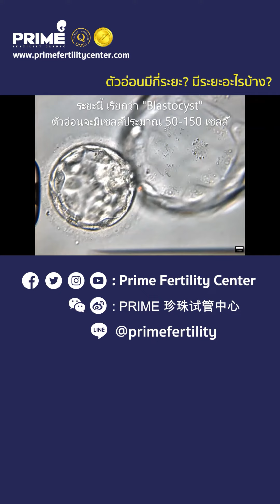คลินิกรักษาผู้มีบุตรยาก IVF ICSI IUI: ตัวอ่อนมีกี่ระยะ? ระยะอะไรบ้าง? | Prime Fertility Clinic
📌ตามปกติแล้วส่วนใหญ่การย้ายตัวอ่อนกลับเข้าสู่โพรงมดลูกของผู้มีบุตรยากจะทำอยู่ 2 ระยะ ได้แก่

1. ระยะคลีเวจ (Cleavage) เป็นระยะที่ตัวอ่อนเกิดการแบ่งตัว ระยะนี้จะเป็นระยะหลังไข่กับสเปิร์มผสมกันแล้ว 24 – 72 ชั่วโมง คือตัวอ่อนจะแบ่งตัวแบบทวีคูณจาก 1 เซลล์เป็น 2 เซลล์ เป็น 4 เซลล์ 6 เซลล์ 8 เซลล์ จนกระทั่งเซลล์มีจำนวนมากขึ้นไปเรื่อย ๆ

ซึ่งจะเห็นได้ผ่านกล้องว่ามีการแบ่งตัวจนมีจำนวนมากขึ้น และเกิดการรวมตัวกัน ยึดเกาะกัน หรือที่เรียกว่า Compacted Morula ซึ่ง Morula ที่ดีควรประกอบด้วยเซลล์ 16-32 เซลล์รวมตัวอัดแน่นเป็นก้อนเดียว และตัวอ่อนที่พัฒนาดีไม่ควรมีเศษเซลล์ (Fragments)

2. ระยะบลาสโตซิสท์ (Blastocyst) เป็นระยะที่ตัวอ่อนเจริญเติบโตอยู่ที่ 5-6 วันหลังจากที่ทำอิ๊กซี่ มีเซลล์ประมาณ 50-150 เซลล์ จะเป็นตัวอ่อนที่เหมาะกับการฝังตัว ซึ่งระยะนี้เหมาะสำหรับตัดเซลล์เพื่อนำไปตรวจโครโมโซม

โดยตัวอ่อนระยะบลาสโตซิสท์นี้จะประกอบด้วยเซลล์อยู่ 2 ชนิดคือ
• Inner Cell Mass เป็นเซลล์ที่จะเจริญเติบโตเป็นตัวอ่อนและไปฝังตัวที่มดลูก
• Trophectoderm เป็นเซลล์ที่จะเจริญเติบโตเป็นรกไปเกาะที่ผนังมดลูก
โดยทั้งสองระยะนี้ยังเป็นที่ถกเถียงกันอยู่ว่าอันไหนจะสำเร็จมากกว่ากัน ซึ่งในปัจจุบันนี้ก็ยังไม่มีข้อสรุปที่ชัดเจนออกมา

📌แต่ด้วยความที่ระยะบลาสโตซิสท์จะมีข้ออธิบายตามลักษณะทางกายภาพ รูปร่างลักษณะดูแล้วมีความเหมาะสมในการฝังตัวมากกว่า อีกทั้งระยะคลีเวจจะเป็นช่วงที่ตัวอ่อนอยู่ในท่อนำไข่ จึงอาจจะยังไม่พร้อมในการฝังตัว ต้องใช้เวลาพัฒนาให้เป็นระยะบลาสโตซิสท์ก่อนจึงจะพร้อมสำหรับการฝังตัวที่โพรงมดลูก นอกจากนั้นระยะคลีเวจอาจมีโอกาสหยุดการเจริญเติบโตก่อนการฝังตัวได้ด้วย

📌ดังนั้นจึงค่อนข้างนิยมย้ายตัวอ่อนระยะบลาสโตซิสท์กลับเข้าสู่โพรงมดลูกมากกว่า และที่สำคัญการที่เราเลี้ยงตัวอ่อนมาถึงระยะบลาสโตซิสท์ก็เป็นเหมือนการคัดเลือกตัวอ่อนตามธรรมชาติ เพื่อที่เราจะได้เลือกตัวอ่อนที่แข็งแรงสามารถรอดชีวิตอยู่กลับเข้าสู่โพรงมดลูกเพื่อให้เติบโตเป็นทารกต่อไปนั่นเอง

ติดตาม Contents ดีๆ และสามารถสอบถามข้อมูลเพิ่มเติมได้ที่